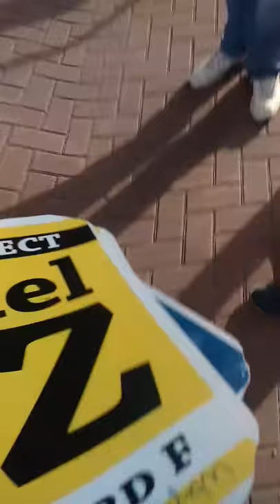Martin Gore of Depeche Mode signs a photo for me at his hotel in Edmonton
Depeche Mode member Martin Gore signs a photo for me on his way back into the hotel